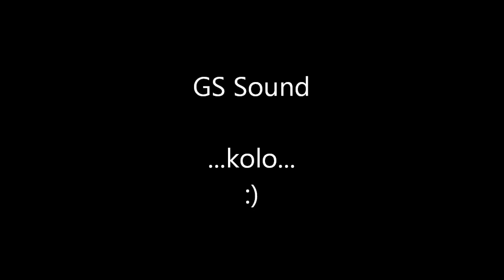GS Sound - Kolo (mix)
Mix kola... :) Uživo iz svatova